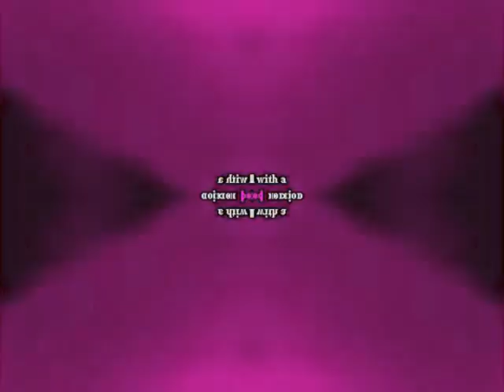Klaskyklaskyklaskyklasky Gummy Bear in G Major 79 by CYTRUSBOI02 (REMASTERED)